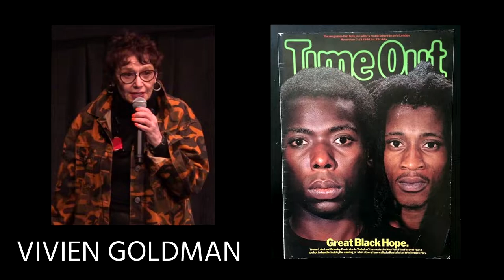BABYLON USA Premiere Post-Screening Q&A w/ Brinsley Forde & Dennis Bovell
PUNKCAST3919-01 NYU Punk Professor and West London vetaran Vivien Goldman in coversation with lead actor Brinsley Forde and music director Dennis Bovell at the US Premiere of Babylon at BAM, Brooklyn March 8 2019.

Banned from the New York Film Festival for “being too controversial, and likely to incite racial tension” (Vivien Goldman, Time Out) and never released in the US, Franco Rosso’s incendiary 1980 film follows a young dancehall DJ (Brinsley Forde, frontman of landmark British reggae group Aswad) in Thatcher-era South London as he pursues his musical ambitions while battling fiercely against the racism and xenophobia of employers, neighbors, police, and the National Front. Written by Martin Stellman (Quadrophenia) with beautiful, smoky cinematography by two-time Oscar winner Chris Menges (The Killing Fields), Babylon is fearless and unsentimental, tempered by the hazy bliss of the dancehall and set to a blistering reggae, dub, and lovers rock soundtrack anchored by Dennis Bovell.